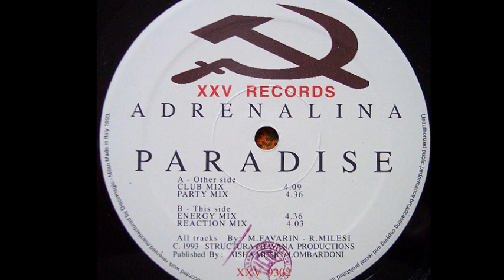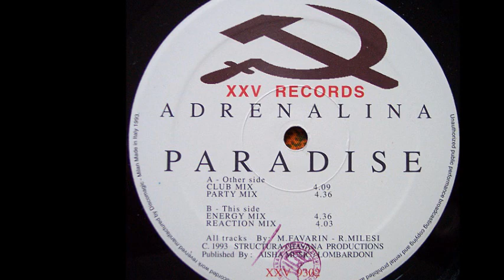Adrenalina - Paradise (Reaction Mix) (B2)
Adrenalina ‎- Paradise
Sello:XXV Records
Formato:Vinyl
País:Italy
Publicado:1993
Género:Electronic
Estilo:Makina, Techno, Trance
Mixed By DJ Fabris, Fuxy, Max Lee, Mr. Mine, Robyx
Producer - Max Lee